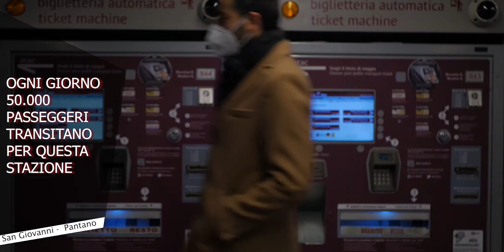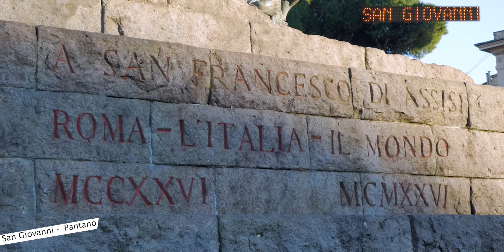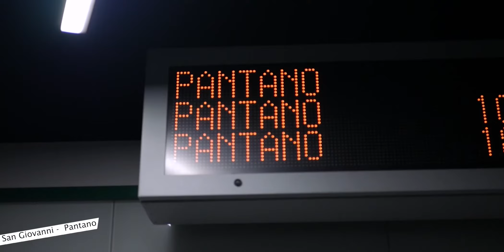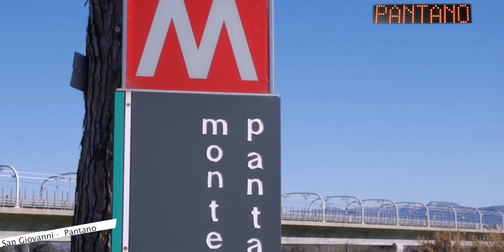In viaggio lungo la Metro C, prima puntata - RCTV